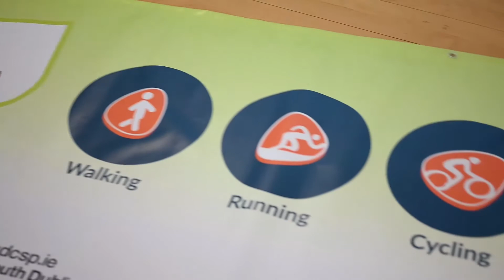Try One Challenge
Inspired @ South Dublin “Try 1 Challenge” is to motivate and encourage all to live a healthy and active lifestyle. It is a challenge to inspire 18yrs+ to become more active - There are 5 different challenges to choose from spanning over a 10 week period - starting in February 2020.  The different challenges are located across the county and have different time durations.

This is the challenge you’ve been waiting for – to make change to your lifestyle, to TRY 1 challenge that  you never did before, TRY 1 challenge that you thought was never possible, TRY 1 challenge that can change your life - If it doesn’t challenge you – it won’t change you.

The Run Challenge – “Couch to 5k” – targeted at individuals who are not runners and wish to be able to run a 5k after this programme.

The Swim Challenge - “Be A Swimmer” – targeted at individuals who are not confident in water – or need to improve their strokes.

The Cycling Challenge – “Easy Spins” – targeted at individuals to get out cycling and increase their confidence & distance gradually.

The Walk Challenge – “Walk a marathon” – targeted at individuals who are currently not active and are ready to engage in a physical activity.

The Indoor Challenge – “Move it” – targeted at local communities to participate in their local centre for  a fun, motivating exercise class.